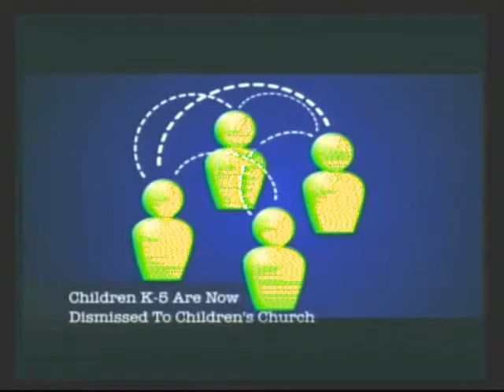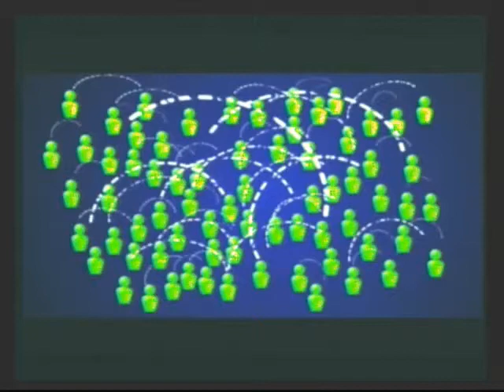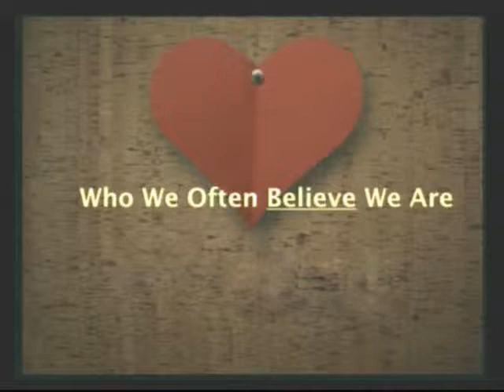Morning Worship April 22, 2012